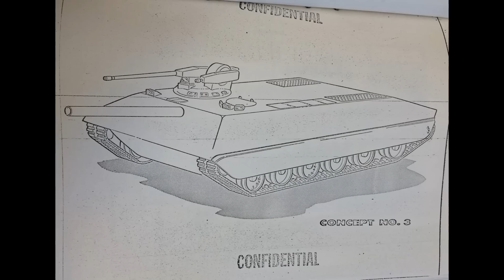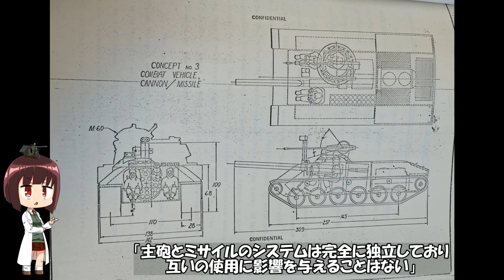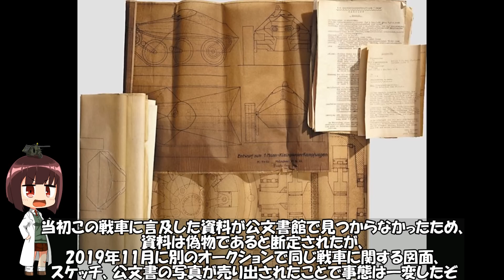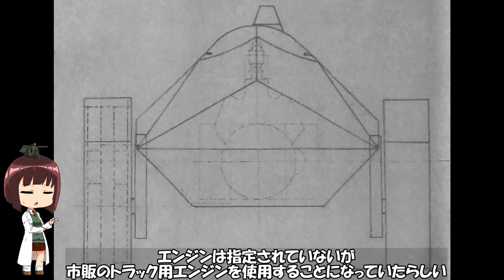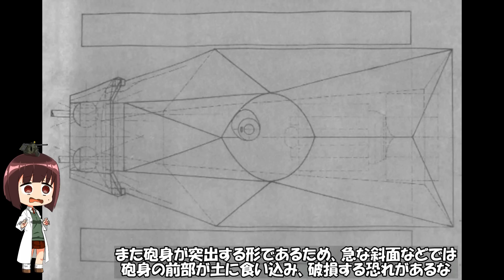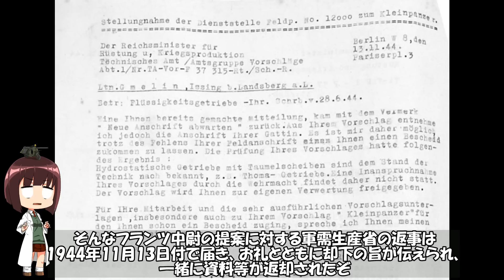ざっくりで語る珍兵器 第20回【珍兵器ゆっくり解説】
いつものざっくり。今年の年末にざっくり祭りが行われるかは未定…

※追記
›「シュッターリンではなくジュッターリーン体だし、方言じゃなくて筆記体(意訳)」
知らなかった、そんなの…
いやまぁ書面なのに方言って妙だなとは思ったんだけど、訳が思いつかなかった(

・BGM
“Pardon The Glove”, “I Can't Believe That You're in Love with Me”, “Stockholm Stomp”

・参考文献、画像引用元(今回は特設ページなし)